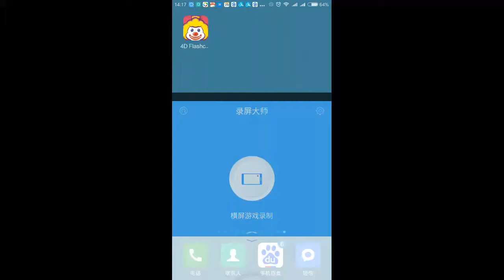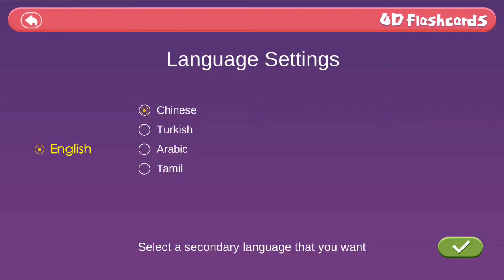4D flashcards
Guangzhou Enlighten Wit Education Tech trade co.,ltd
we are the most professional in making AR product,in whole china. i am confident that we are the most professional in AR products. we are not only making app including after service,but also printing  and exporting.our company has the most perfect system for AR products .
we are searching exclusive agent for our AR flashcards

Preschool education;Interactive;Augmented Reality...
Step1-Search the app name(AR Magic Flashcards) o n the Google play store or App store;
Or scan the QR code on the instruction to install the application.
Step2-Start to install the application on your smartphone or ipad.
Step3-Open the App,and please note that allow the application to use your camera,otherwise it cant run normally.
Step4-Scan any flashcards and then it will remind to validate the app, and please scan the "unlock code" on the instruction to activate the app.Please note that the "unlock code" is on the second page of the instruction.
Step5-Start to play flashcards...
3D alive images will be come out.